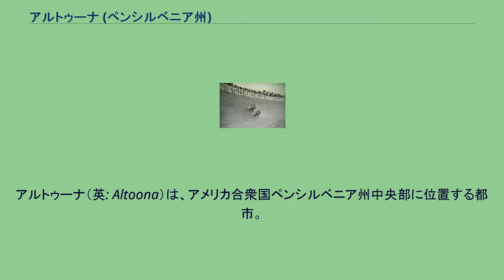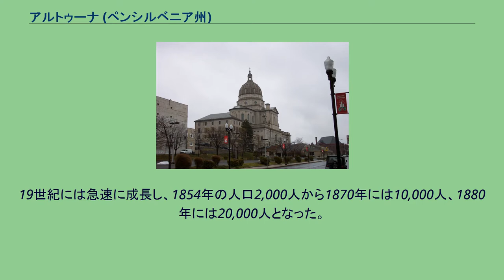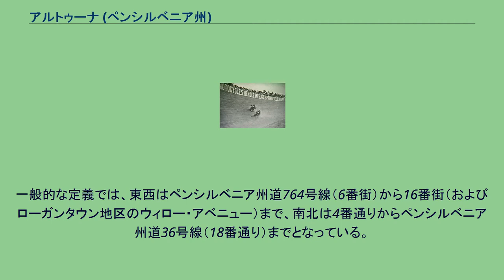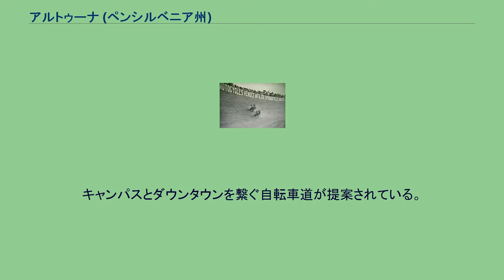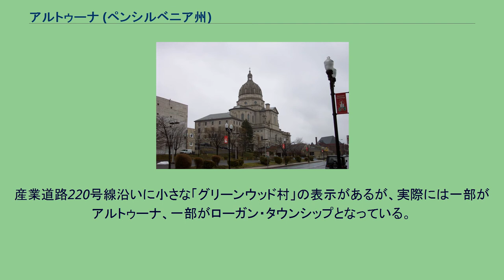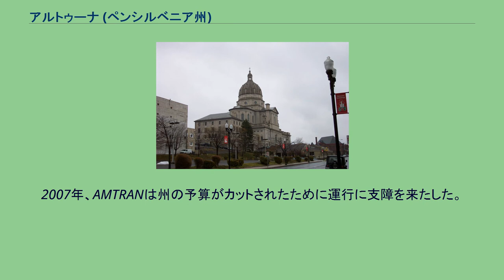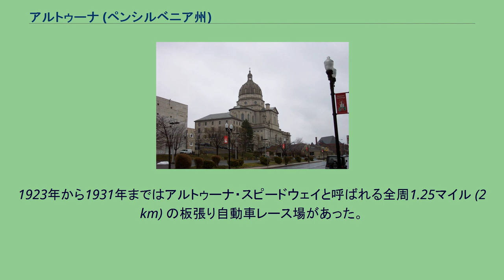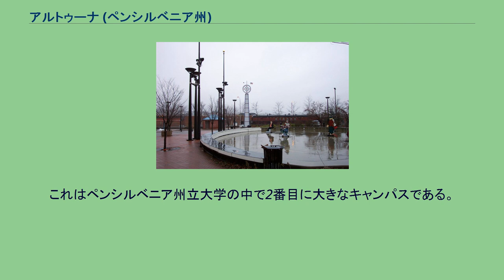アルトゥーナ (ペンシルベニア州)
ブレア郡_(ペンシルベニア州)
アルトゥーナ（英: Altoona）は、アメリカ合衆国ペンシルベニア州中央部に位置する都市。
人口は46,320人（2010年国勢調査）で、ペンシルベニア州では第11の都市である。
ブレア郡1郡のみでなるアルトゥーナ都市圏は127,089人（2010年国勢調査）の人口を抱えている。
アルトゥーナ市は、鉄道産業に絡みながら成長し、現在は過去数十年間続いていた製造業の衰退と都市スプロール現象から立ち直るべく努力している。
市はプロ野球ピッツバーグ・パイレーツ傘下でAAイースタン・リーグのアルトゥーナ・カーブの本拠地である。
また75年以上の歴史があり、テレサ・チューンの指揮するアルトゥーナ・シンフォニー・オーケストラの拠点でもある。
著名な史跡としては、ホースシューカーブ、鉄道員記念博物館、ミシュラー劇場、ブレスト・サクラメント大聖堂、およびジャファ・モスクがある。
アルトゥーナ市にはアメリカ最大級のコンビニエンスストアとガソリン・スタンドのチェーンであるシーツの本社がある。
店舗はペンシルベニア州、オハイオ州、ウェストバージニア州、バージニア州およびノースカロライナ州に展開し、アルトゥーナ市とその周辺にも330箇所以上の店舗がある。
2011年4月27日より6月26日までの60日間、映画監督のモーガン・スパーロックと前述のシーツ社が共同で命名権を取得した上で、スパーロックの最新監督作品の題名から取った『POM Wonderful Presents:The Greatst Movie Ever Sold City』を市の名称としていた。
ブレア郡におけるアルトゥーナ市の位置 アメリカ合衆国統計局によると、アルトゥーナ市の全面積は9.8平方マイル (25.3 km2)であり、全て陸地である。
アレゲーニー山脈の中にあり、 北緯40度30分39秒 西経78度23分38秒 / 北緯40.51083度 西経78.39389度 / 40.51083; -78.39389 に位置する。
鉄道の町であるアルトゥーナは1849年にペンシルバニア鉄道が工場を置いたことに始まる。
1854年2月6日に区として置かれ、1867年4月3日と1868年2月8日に施行された法によって市になった。
19世紀には急速に成長し、1854年の人口2,000人から1870年には10,000人、1880年には20,000人となった。
アルトゥーナという名前はラテン語の「アルトゥス」（altus、高い）から派生した言葉である。
南北戦争の間に機関車に対する需要が高まってアルトゥーナ市の成長を刺激し、戦争の後半までに北軍にとって貴重な都市として知られるようになった。
1863年半ばに南軍のロバート・E・リー将軍が指揮する南軍の北バージニア軍がペンシルベニア州に侵攻したときに標的とされたが、南軍はゲティスバーグの戦いで撃退された。
市内のローガン・ハウス・ホテルでタカ派知事会議が開催されたことでも有名である。
ペンシルバニア鉄道が所有する有名な曲線を描く軌道であるホースシューカーブは、観光の呼び物になり、国指定歴史史跡にもなった。
このカーブはアレゲーニー山脈を越えて西に向かうのに十分な高度を上げるために使われ、その先は鉄の町ピッツバーグ、さらに西部へと繋がっていた。
西部への産業動脈であったために、第二次世界大戦（1942年）でアメリカ合衆国に潜入した8人のナチス妨害工作員の主要標的とされた。
これらの工作員はパストリアス作戦でドイツ海軍のUボートから降ろされていた。
20世紀初期、鉄道のアルトゥーナ工場は最盛期に約15,000人を雇い、長さ3マイル (5 km)、広さ218エーカー (880,000 m2) の敷地に、延べ床面積37エーカー (150,000 m2) の屋内作業所が122の建物にあった。
ペンシルバニア鉄道はこの工場で自社の機関車の多くを生産し、1946年までに7,873両を造った。
鉄道は市に大きな影響を及ぼし、市消防局が造られ、病院は工場正門の近くに移転した。
今日消防局は65人を雇用しており、ハリスバーグとピッツバーグの間では最大の人員を抱えている。
鉄道は市の音楽隊を後援し、クリケット場（スポーツ複合施設）を建設した。
1853年、鉄道はメカニクス図書館を建設したが、これは国内初の産業図書館となり、現在でもアルトゥーナ公共図書館として残っている。
第二次世界大戦後に...